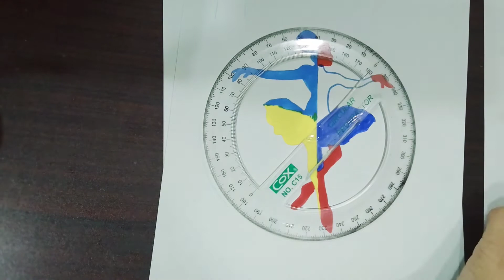Make art not War / Ukraine Russia crisis / War drawing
This video is about to change the mind of people of Russia and Ukrain. So I am saying in my video is that Make art not war.

Instagram
Facebook
twitter
LinkedIn